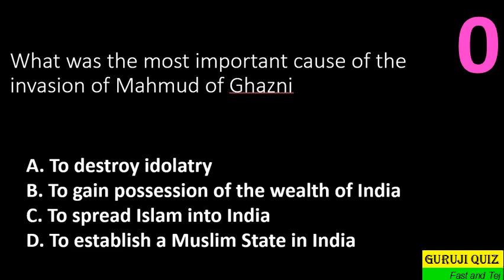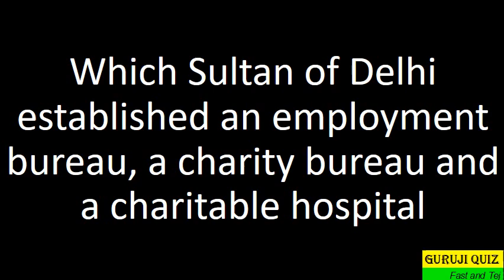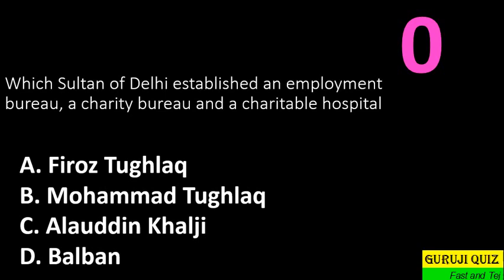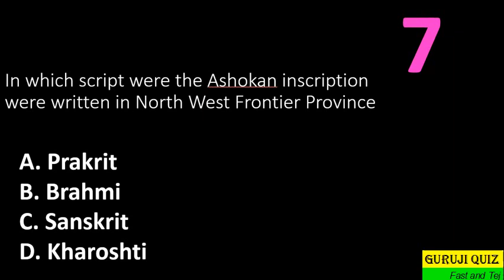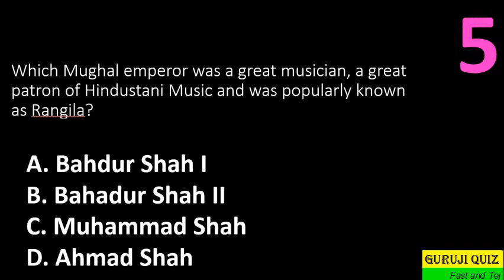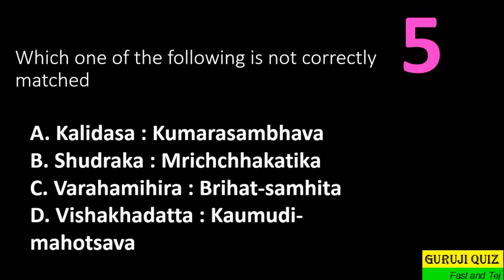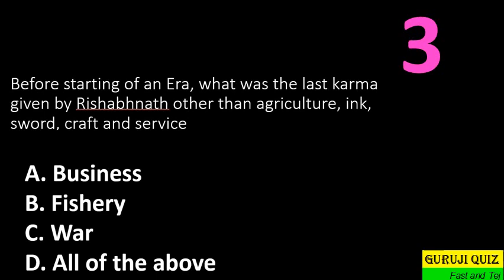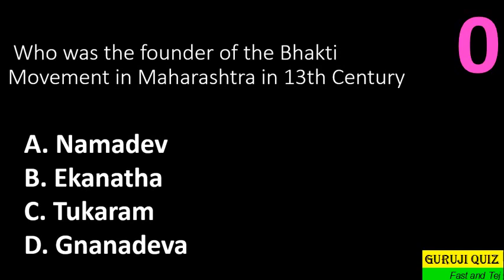II Most important Top Questions for every exam II History GK II Revision J21